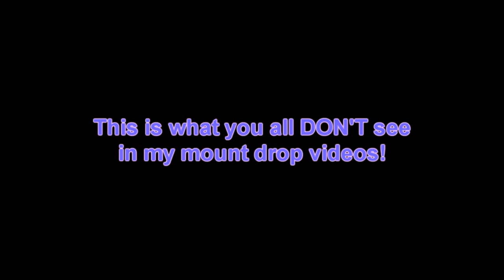Grinding Out My Not So Lucky Rare Mounts in 8.3 Visions of N'zoth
Some of em took a while :'c but onwards to 600!

Check out my egirl.gg if you want to have a pro to farm mounts with (while financially supporting me ;3)